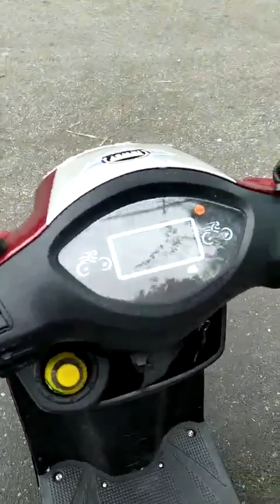Xe điện nhập khẩu nguyên chiếc có sẵn tại Ba Bánh Hà Nam LH 0912.780.536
♻Xe điện nhập khẩu nguyên chiếc ☘️
chạy cầu visai êm ái dễ đi 🌺
xe có nút giảm tốc độ 1.2.3.
có phanh ngắt điện an toàn cho người sử dụng có phanh chống trôi khi nên xuống xe 🌺
có số lùi và một số chức khác 🌺
✅✅✅ xe có sẵn tại xưởng khách có thể đến đi thử và điều chỉnh cho phù hợp ❤️đặc biệt khi mua xe khách hỗ trợ một phần tiền vận chuyển 🌺
SĐT TƯ VẤN VÀ ĐẠT HÀNG ☎️📞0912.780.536:ĐỊA CHỈ CÔNG TY TNHH BA BÁNH HÀ NAM, TỔ 2 ĐƯỜNG TRẦN PHÚ ,THÀNH PHỐ PHỦ LÝ TỈNH HÀ NAM